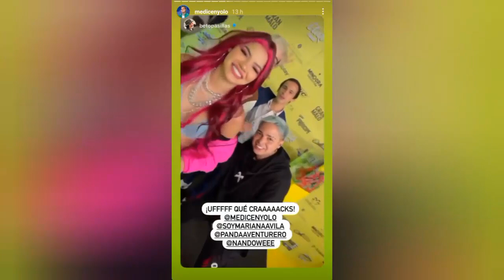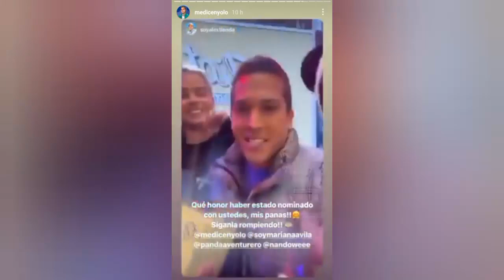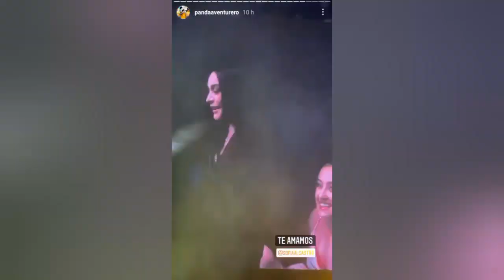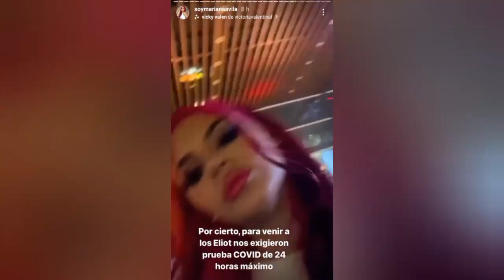DESCUBREN A YOLORIANA BAILANDO EN ELIOT AWARDS 2021 😍 - Yolo Aventuras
🌟 ¡𝖡𝗂𝖾𝗇𝗏𝖾𝗇𝗂𝖽𝗈 𝖺 𝖾𝗅 𝖼𝖺𝗇𝖺𝗅 𝗈𝖿𝗂𝖼𝗂𝖺𝗅 𝖽𝖾 𝗅𝗈𝗌 𝖿𝖺𝗇𝗌 𝖽𝖾 𝖸𝗈𝗅𝗈 𝖠𝗏𝖾𝗇𝗍𝗎𝗋𝖺𝗌, 𝘼𝙫𝙚𝙣𝙩𝙪𝙧𝙚𝙧𝙤𝙨 𝙄𝙣𝙛𝙤! 🌟

👇😎 𝗠𝗘𝗡𝗖𝗜𝗢𝗡 𝗘𝗦𝗣𝗘𝗖𝗜𝗔𝗟 𝗔 𝗟𝗢𝗦 𝗠𝗜𝗘𝗠𝗕𝗥𝗢𝗦 𝗗𝗘𝗟 𝗖𝗔𝗡𝗔𝗟. 𝗚𝗥𝗔𝗖𝗜𝗔𝗦 𝗣𝗢𝗥 𝗦𝗨 𝗔𝗣𝗢𝗬𝗢 😎👇
🤘💖 MIA❤️ 💖🤘

🚨👇 ULTIMOS VIDEOS 👇🚨